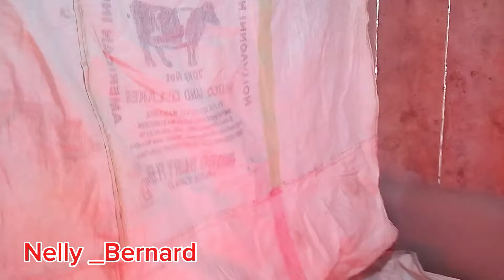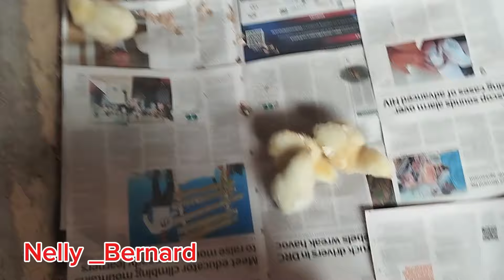USHERING IN MY 1DAY OLD BROILER CHICKEN || Poultry farming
How I ushered in my day old broiler chicken,welcome to my new venture and let's learn together how to do poultry farming the best way possible